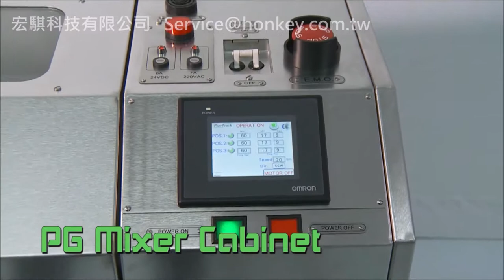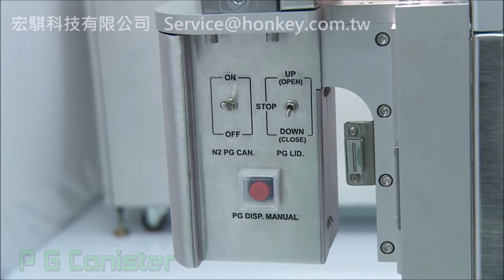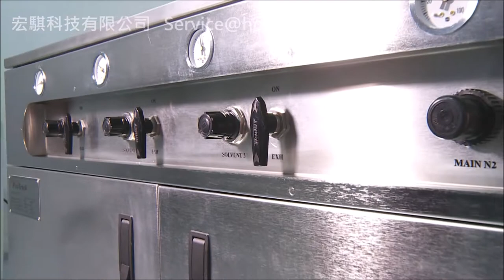Photo Glass Track System (PG Coater, PG Developer)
Semiconductor Photo Glass process track system
半導體專用玻璃膠塗佈機, 玻璃勻膠機